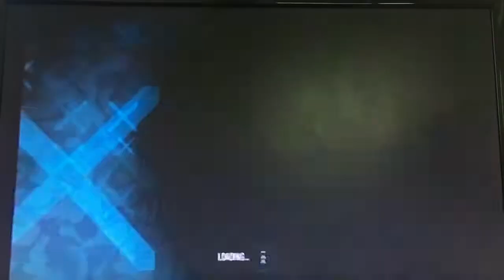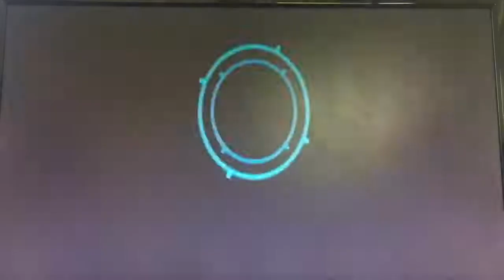Need For Speed Carbon, Cross & Earl VS TREX & Kenji, Ultimate Canyon Racings.